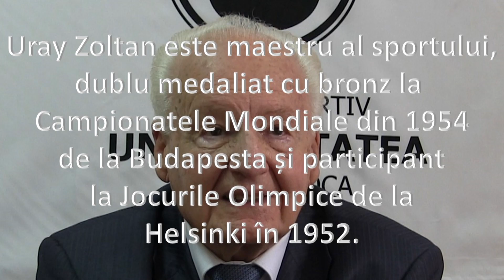13. Uray Zoltan